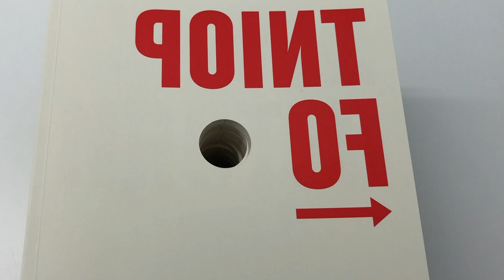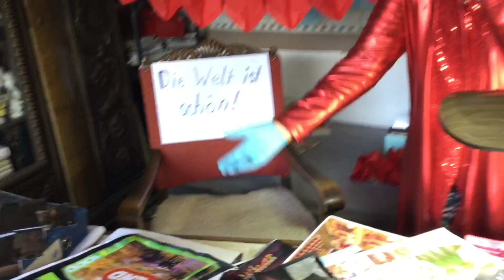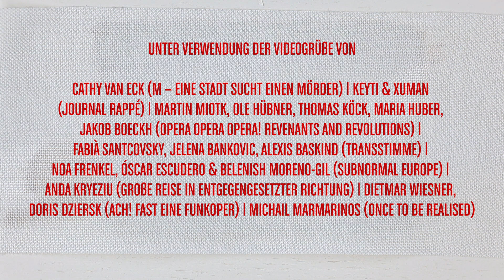Eröffnung der 17. Münchener Biennale 2020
Anton Biebl
Kulturreferent der Landeshauptstadt München
Daniel Ott und Manos Tsangaris
Künstlerische Leitung Münchener Biennale
Grußvideos der Künstler